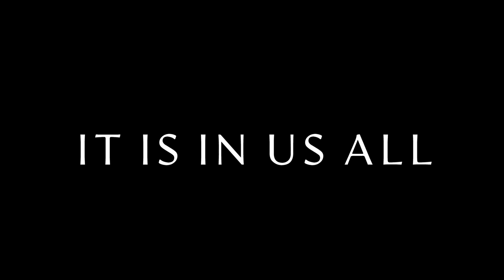It Is In Us All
The male death drive makes for darkly compelling drama.

A man arrives from London to the coast of Donegal to visit the house left to him by his estranged aunt. But a road accident leaves him entangled with a nihilistic local teenager and trapped in unfamiliar emotional territory, as he struggles to understand an inheritance of trauma. Cosmo Jarvis (Calm with Horses) gives a masterful brooding performance in director Antonia Campbell-Hughes’ stylish exploration of the male death drive – pared down to the bones in the punishing Irish landscape.